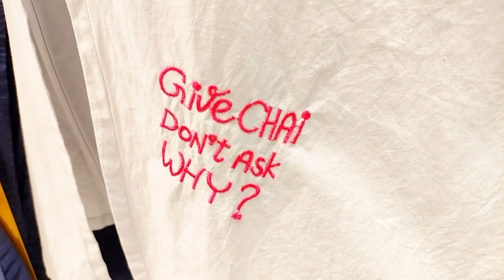Enjoy in Packages Mall | Professor Usman Butt